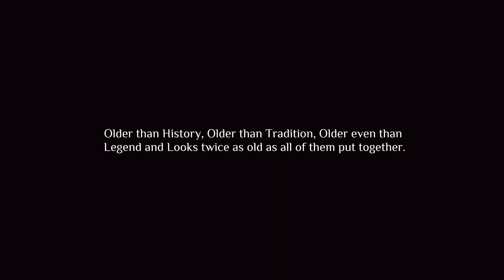Kashi - Ganga Aarti | Banaras | Just Vloggers | Kashi Travel | Vipin Tiwari YT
Kashi Aarti is a sacred ritual performed on the banks of the Ganges River in Varanasi, India. It involves the offering of light to the river goddess, Ganga, accompanied by chanting of hymns and prayers, creating a serene and spiritual atmosphere.